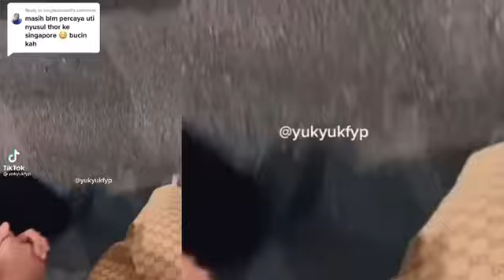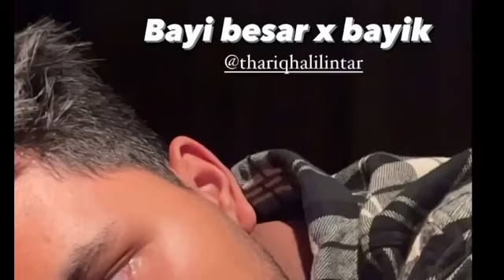NAIK JET PRIBADI FUJI NGEPRANK THORIQ DI SINGAPURA‼️gosip,artis,pacaran,lebaran,